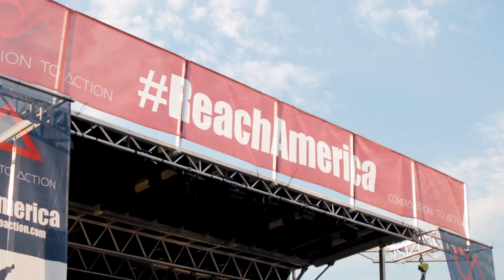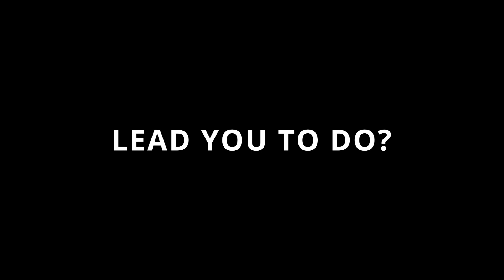REACHING AMERICA WITH THE GOSPEL!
We are not ashamed of the Gospel of Christ!

Our vision is to reach the heart of America and beyond with the power of the gospel. This generation needs to be saved, and we believe the Great Commission is not the Great Suggestion. Our main focuses are loving and reaching the lost, making disciples, putting compassion into action, raising up young evangelists, and developing gospel-focused relationships with pastors and leaders to better serve and equip churches and ministries in evangelism and discipleship.